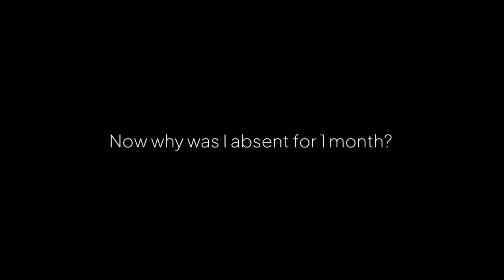Cycling Malaysia 97: Cycling Fraserhills organised by CSPD X POC, review Magene Radar & Insta360 X3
Today I joined CSPD X POC RIDE at Fraserhills and was really a well organized ride. Also took the opportunity to test out CSPD jersey, Magene Radar tail light and insta360 X3.

--- Support me and my channel by buying insta360 cameras here
Enjoy 15% off ONE X2, 10% off ONE RS and any camera accessories from 1st to 13th November, don’t forget to click my Insta360 official link to get free accessories of X2 and RS (T&C* Apply) promo